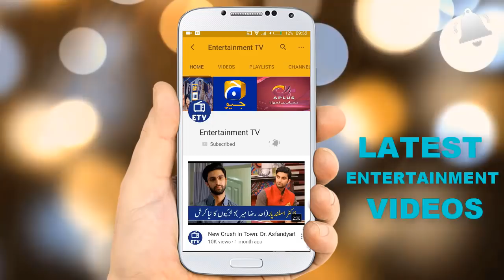Khamoshi Episode 13 Promo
Entertainment TV, Here you can watch Pakistani drama promo and entertainment news and gossips.

Thanks.